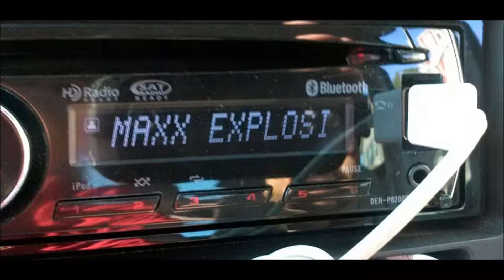Rockposer's Roulette Chats With Maxx Explosion HRH AOR 2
Dan Mann & Jim Hussell chat exclusively with Jimi Bell, BJ Zampa & Chris McCarvill. Recorded at HRH AOR 2